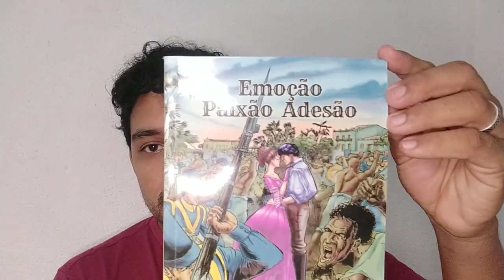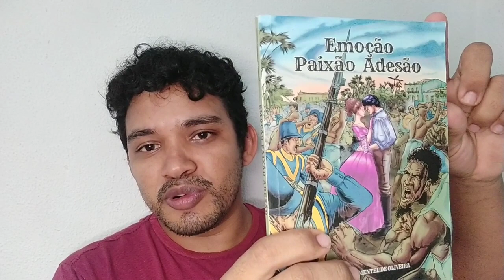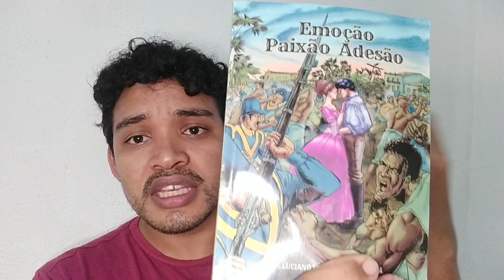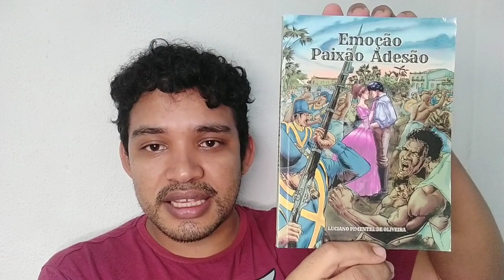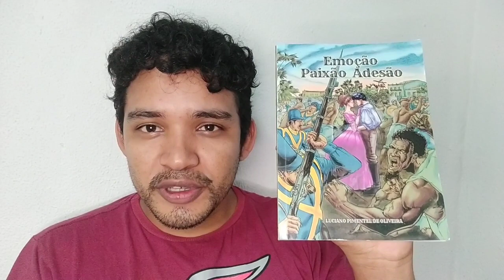Marajó de Bolso 22| Emoção Paixão Adesão